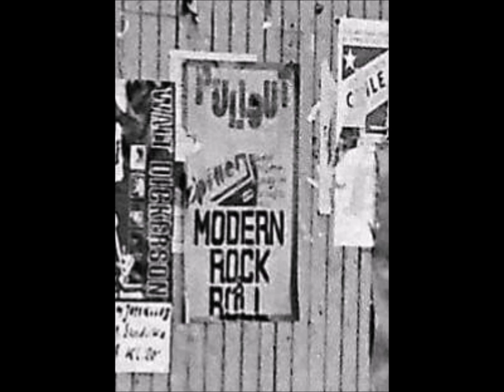PulLOut - Øvingstape fra Hvalstad 1978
Pre De Press - opptak fra øving 1978 med en Hitachi kassettspiller.

Andrej Nebb - bass, vocals.
Volker Zibell - synth, some vocals.
Kikkan Fossum - guitars.
Ola Snortheim - trommer.

1. Vi elsker dette land.
2. Majones.
3. Star explotion.
4. Pusher man.
5. Du er ikke helt normal.
6. Miss psycholog.
7. Champinon.
8. I'm devil.
9. I saw him.
10. Future (Zibell).
11. Lars Hertervig.
12. Not yours (Zibell).
13. I want to get you.
14. Talking to me.
15. Carry on (majones).
16. Star explotion.
17. (Jeg er) Pusherman.
18. Cool it.
19. Du er ikke helt normal.
20. Intro til Miss Psycholog.